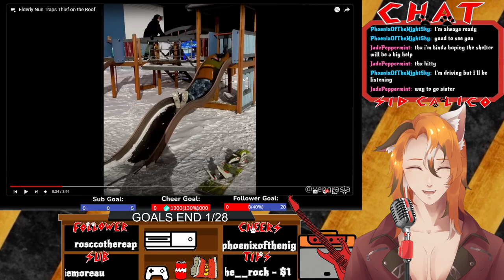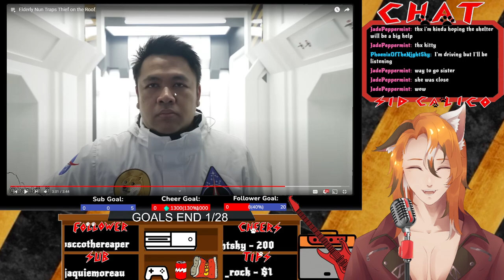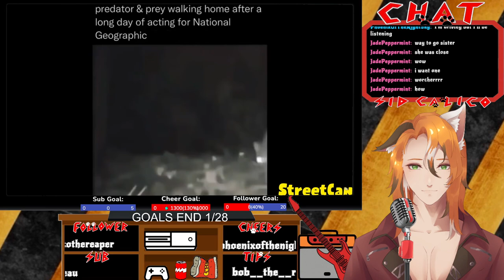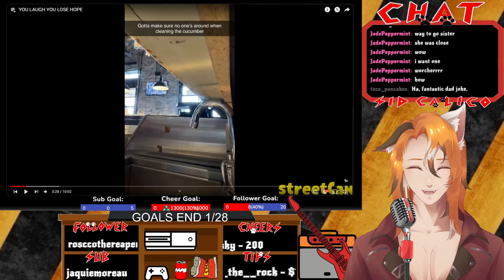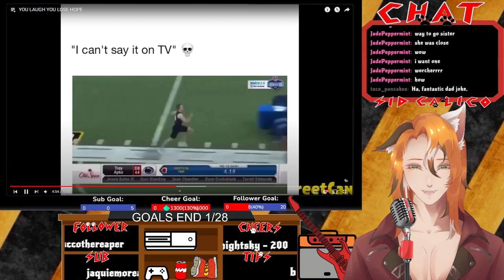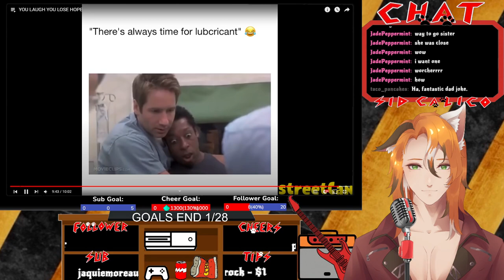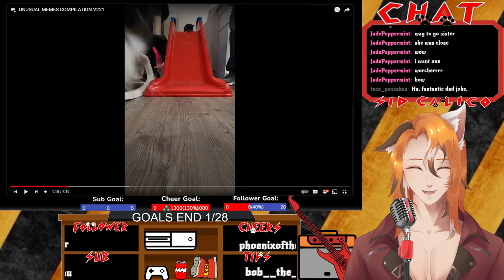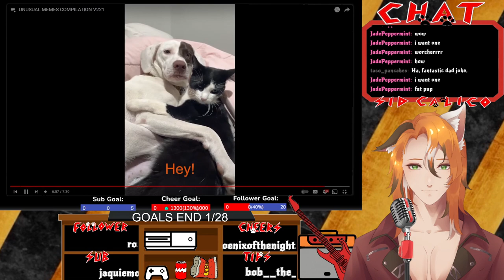Sid Calico VOD [ SpongeBob SquarePants: Battle for Bikini Bottom Part 2]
SpongeBob SquarePants: Battle for Bikini Bottom gameplay starts at 01:37:30